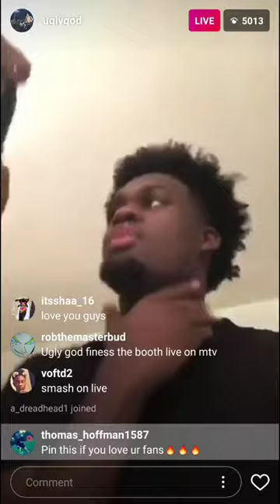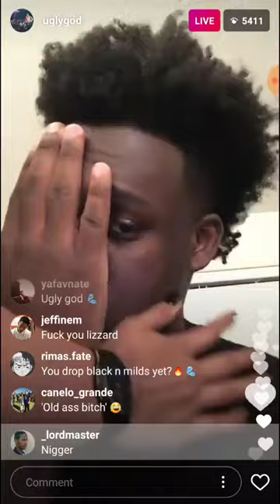Ugly God Introduces his fans to his NEW BAD SPANISH CHICK.